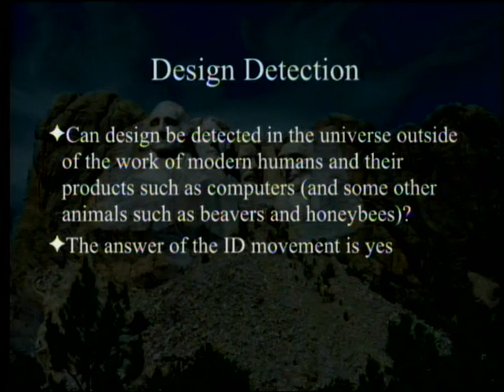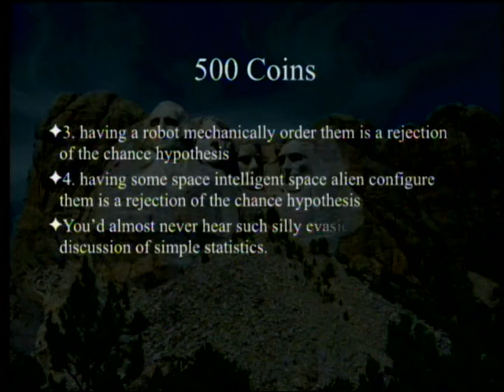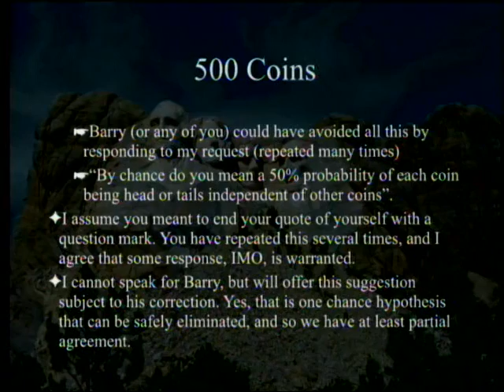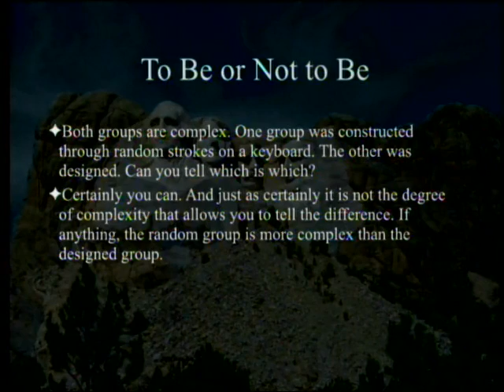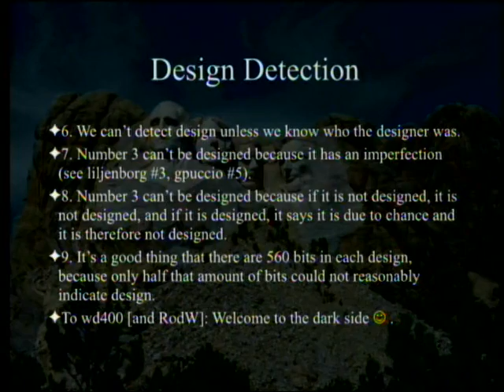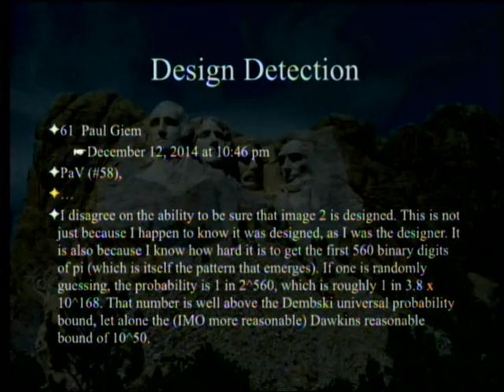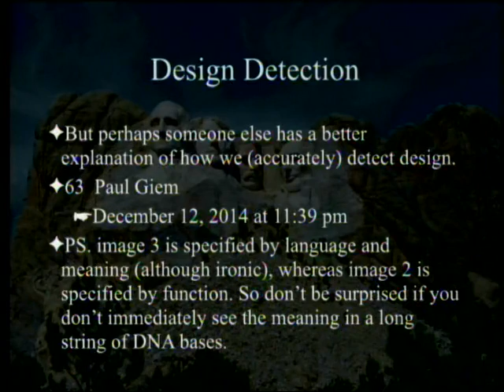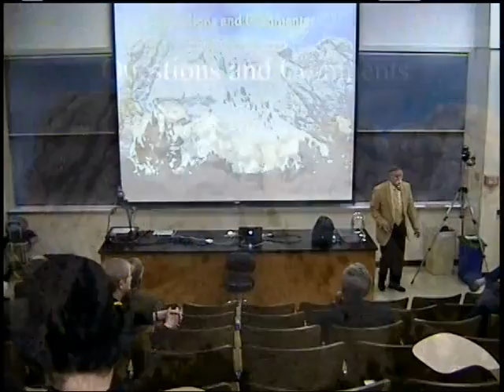Design Detection 1-24-2015 by Paul Giem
It is sometimes claimed that design cannot be detected - or at least not without some context. We look at some examples of objects that may or may not be designed and try to understand how and why we detect design and how we can be reasonably sure our assessment is correct.

9 Sep 14  vjtorley
Comment 23 Sep 14  Barry Arrington

"500 heads"
18 May 13  scordova